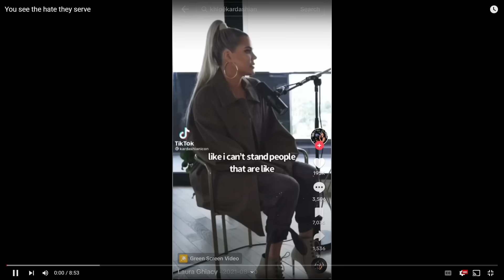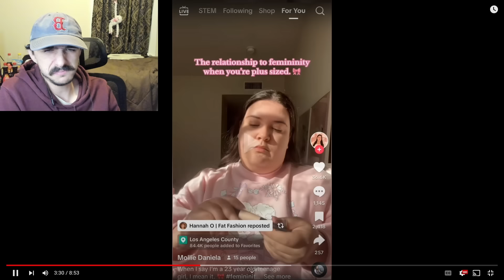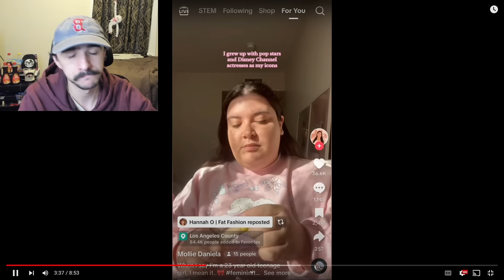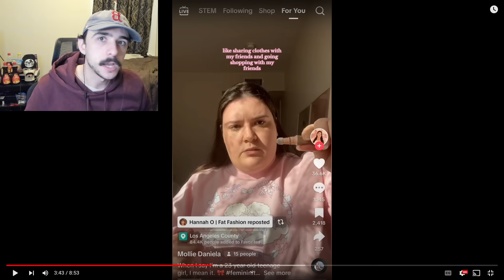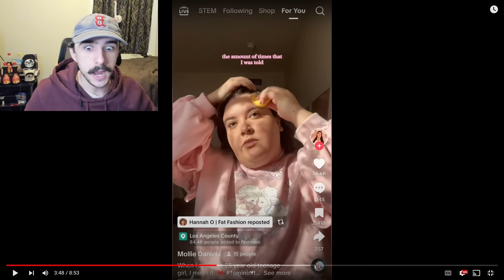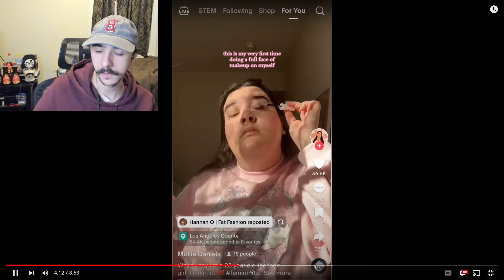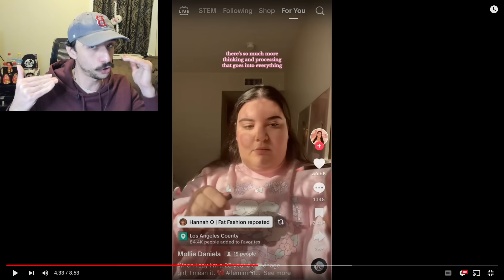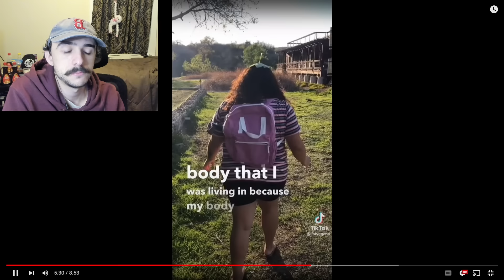Unhinged Woman Thinks Fat Women Are The Main Characters!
I appreciate everyone that watches, please check out my Instagram at and Twitter